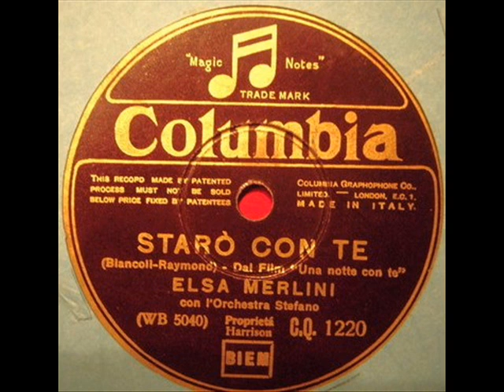Elsa Merlini - Starò con te.wmv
ELSA MERLINI -- STARO' CON TE; di Biancoli -- Raymond; 1934; Orchestra Stefano; Columbia CQ 1220; dal film "Una notte con te".

BIOGRAFIA (da Wikipedia):
Elsa Merlini, nome d'arte di Elsa Tscheliesnig (Trieste, 26 luglio 1903 -- Roma, 22 febbraio 1983), è stata una cantante e attrice italiana di teatro e cinema.
Nata nella Trieste ancora sotto l'Impero austro-ungarico, si trasferì a Firenze e dovette studiare a lungo dizione a causa della sua parlata impregnata di termini tedeschi e slavi; mutò il suo cognome anagrafico (tedesco e di difficile pronunzia: Tscheliesnig) in Merlini, debuttando sul palcoscenico teatrale a diciassette anni con Annibale Ninchi. Nel 1930 entrò nella Compagnia Niccodemi e negli anni successivi si affermò come attrice dal repertorio brillante e comico lavorando al fianco di Sergio Tofano e Luigi Cimara con cui costituirà la ditta Merlini-Tofano-Cimara che sarà attiva sino al 1933. Nel 1934 costituì con Renato Cialente - che fu anche suo compagno nella vita - una nuova compagnia (la Merlini-Cialente) con la quale poté cimentarsi nel teatro drammatico, grazie ai lavori più impegnati di Pirandello, Rosso di San Secondo e Čechov, oltre a quello moderno con una memorabile edizione di Piccola città di Thornton Wilder.
In questo periodo inizia anche la sua attività di cantante, incidendo molti 78 giri e duettando anche con Vittorio De Sica (ad esempio in Non ti conosco più, canzone tratta dal film omonimo).
Al termine del secondo conflitto, superato il trauma della drammatica morte di Cialente, torna attivamente al teatro recitando a fianco di Cesco Baseggio, Renzo Ricci ed Eva Magni, Alberto Lupo (in una indimenticabile edizione de Il mago della pioggia del 1957), Paolo Carlini, Sandro Ruffini, Armando Migliari e Ivo Garrani.
Lavorò anche al cinema, protagonista di molti film del cosiddetto filone del cinema dei telefoni bianchi. Frequenti anche le partecipazioni alla prosa radiofonica EIAR e RAI. Sul finire degli anni cinquanta approdò in televisione, in sceneggiati televisivi come Orgoglio e pregiudizio (1957), Le anime morte (1963), Il mulino del Po, sempre del 1963, I promessi sposi (1967), mentre nel 1968 lavorò in radio nella rubrica La maga Merlini. Tra le sue ultime interpretazioni va ricordata Mela di Dacia Maraini, tre anni prima della morte per tumore avvenuta a Roma all'età di quasi 80 anni.